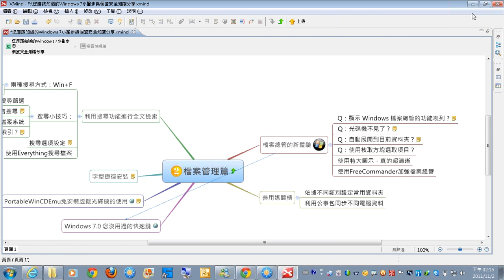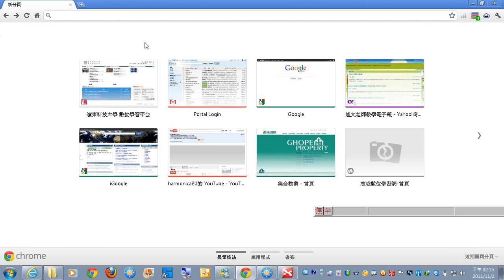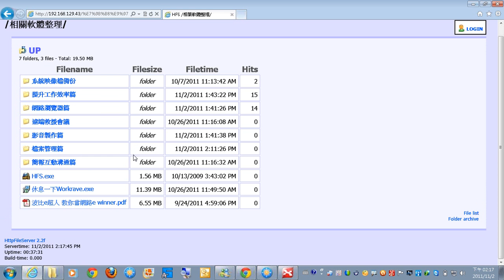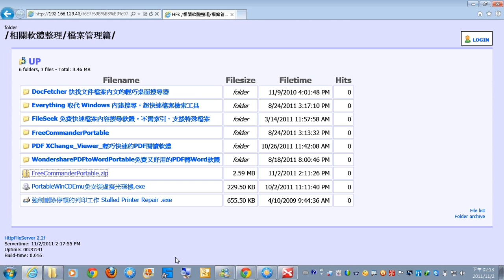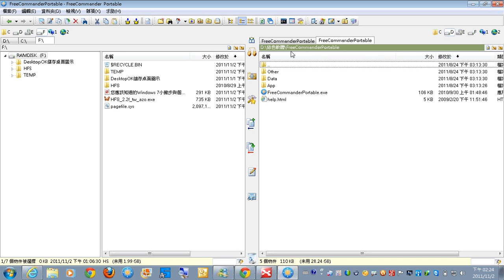02使用FreeCommander加強檔案總管